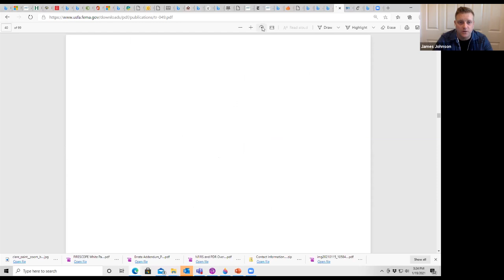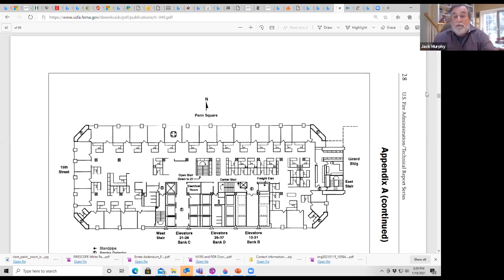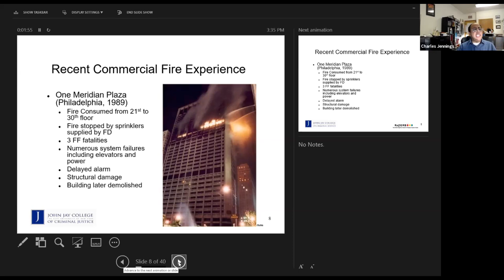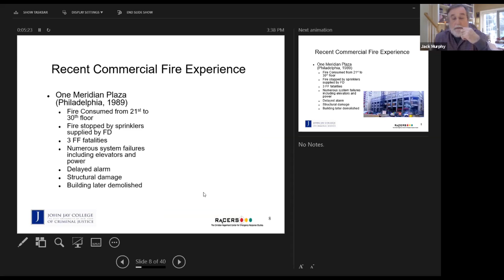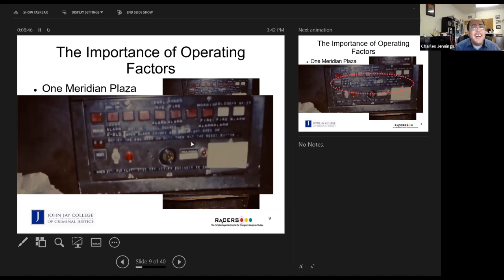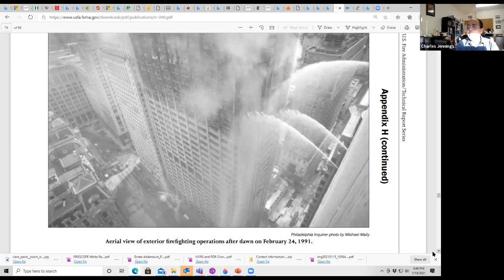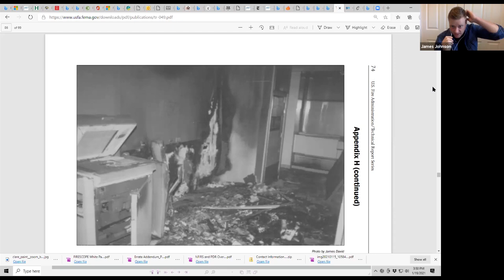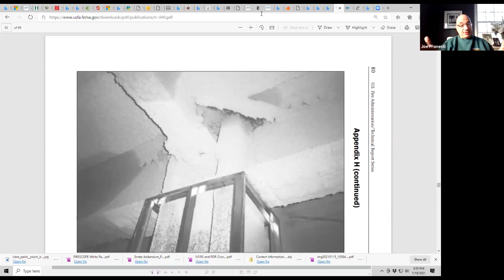One Meridian Plaza Fire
In this Building Construction Awareness Project presentation, the panel speaks with Charles Jennings about the One Meridian Plaza fire in Philadelphia, Pennsylvania. This high-rise fire February 23, 1991, wrecked numerous floors of the building and claimed the lives of three firefighters: Captain David P. Holcombe, Firefighter Phyllis McAllister, and Firefighter James A. Chappell.

The panel: Joe Pronesti, Paul Dansbach, Glenn Corbett, James Johnson